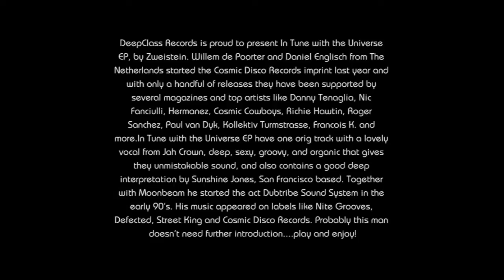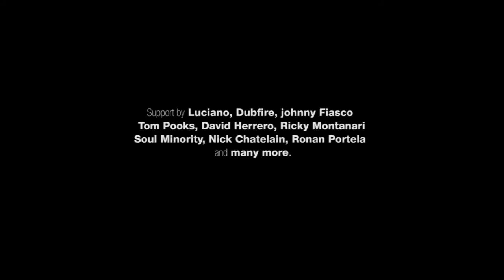Zweistein - In Tune With The Universe EP (Feat. Jah Crown) (DeepClass Records)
DeepClass Records is proud to present In Tune with the Universe EP, by Zweistein. Willem de Poorter and Daniel Englisch from The Netherlands started the Cosmic Disco Records imprint last year and with only a handful of releases they have been supported by several magazines and top artists like Danny Tenaglia, Nic Fanciulli, Hermanez, Cosmic Cowboys, Richie Hawtin, Roger Sanchez, Paul van Dyk, Kollektiv Turmstrasse, Francois K. and more.
In Tune with the Universe EP have one orig track with a lovely vocal from Jah Crown, deep, sexy, groovy, and organic that gives they unmistakable sound, and also contains a good deep interpretation by Sunshine Jones, San Francisco based. Together with Moonbeam he started the act Dubtribe Sound System in the early 90's. His music appeared on labels like Nite Grooves, Defected, Street King and Cosmic Disco Records. Probably this man doesn't need further introduction. play and enjoy!

Luciano (Cadenza) - Thx !! L.
Dubfire - Downloading for dubfire. Thanks!
johnny Fiasco (Klassik Fiasco) - Most def the Sunshine mix!
David Herrero (Ole Music - Stereo Productions) - Nice !!!, support thanks
Tom Pooks (Moovment) - Hello there rthanks for promowill tell you after check
Markus Schulz - Thanks. Downloading for Markus.
DJ Ricky Montanari - all good
Soul Minority (Stratospherik | Kolour) - Sunshine remix for me !
Nick Chatelain - downloading for nick & danny chatelain, support!! thnx
Ronan Portela - sunshine ! remix so unds really nice, reminds to old school deep... thx!!
Berny (Save Room Records / Nightbird Music / Soulstar) - What a great Pack!
Da Funk (Acryl Music) - sunshine jones & instrumental for me. nice!
BiG AL / Beat Factory / Harlem Knights (ReadyMix, Baroque, Dutchie) - Sunshine Remix! Support. Thx
Babak Shayan - nice especially Sunshine Jones remix :-)
Wally Stryk - full support !
Juan Mejia - DELICIOUS!!! TOTAL SUPPORT ON THE FLOOR AND THE RADIO!! TKS
Edmund (I Records, Large Music) - Very nice EP.. Original and Sunshine Jones mixes are ACE.. Maybe my fav could be the original, and will be playing for sure!
Deep Mariano (GET SLOW) - sunshine mix is dopeeeeeee
SUBMANTRA (SOUL DEEPARTURE/LOCO/ I REC /SAVE ROOM) - Nice the Original ..dope the remix!
Junior Lopez - As ussual really nice ep from deep class records! thanks again nice tracks here!!!
Leo Portela - A very musical EP, cngratulations!
Fog (Brise/Apparel/Metroline Limited) - Original for me here.thnx!
Onur Ozman (Dutchie, Acryl, Rebirth, DeepClass, Onethirty) - I like the original mix. Satisfying music from Deepclass, anyway.
Ariel Rodz - Nice Original !!
Lonya (Sudbeat, Asymmetric, Flow, Elevation) - great tracks , support
FUNKYLOCO (so sound / drop music) - Sunshine Jones Remix ! another gem from deepclass, thanks o gracias!
Sebastian Arevalo - Genial!
Dj Viana Diaz - nice, i like all versions...thanks
The Disclosure Project (IbizaSonica/DPR/Plastic City/OneThirty) - sunshine jones rework is the one that might work for me out of them all. thanks.
Gustavo Lopez - Gracias!!! ! ya los extrañaba!!!
jesus gonsev (Troubled Kids Records) - Sunshine Jones Top Quality!
Marques Wyatt - Sunshine mix
URSS - ALWAYS GREAT MUSIC FROM DEEP CLASS THANKS

Radios / Media:
Miguel Garji (ibiza global radio) - 3 top tracks.Super support, gracias
DJ1 Magazine Spain (Dlow) - Sunshine jones Reix is for me, nice deep track!  Support
Igor Marijuan (Ibiza Sonica) - sunshine jones is outstanding
Ibiza Soulstice Music - great deep vibes
UruMusicArt(Shamkara Club Radio Show) - fantastic EP! original mix for me, thanks
Todd Burns (RAdvisor) - Thanks
UM (untitledmusic) - sunshine stands out
BIG FABIO [NjoyMusik] - Support, Thanks!
Marc Osta (Only Underground (radiostarterrassa)) - Gran trabajo!!! Super fun...  thanks
DJ Bee (Bee Live World /Loca Fun Radio) - Sunshine Jones For me. Pure deep ! for me. Full support.
John P. (westradio.gr) - great ep! full support! Thanks
Jose Maria Ramon (Ibiza Global Radio) - nice sound for my shows on Ibiza Global  Radio
Feodor AllRight & Elena Mechta / AMDJS Radio Show - Sunshine Jones rmx / Instrumental. Great!!
Radio Tour- un verdadero viaje con sonidos co! smopolitas, ideal para nuestra programacion y para rotar en horarios de sunset auque es sugerido para cualquier momento del dia. Fina cracion me gustan las 3 versiones, pero si tuviese que quedarme con una la vocal me atrae mucho el color de voz. otra genialidad de Deep Class. Muchas Gracias.
Tautvydas L. - Last track is amazing! thanx guys! good job! full support